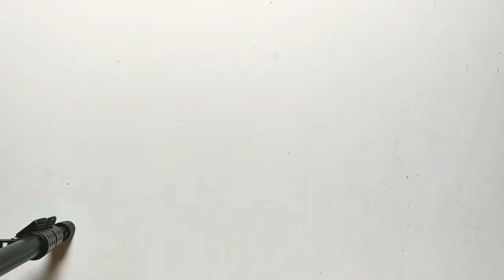Restoration of old baby🙆‍♀️ doll.amazing Restoration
muñeca hacer más
جعل دمية طفل أكثر